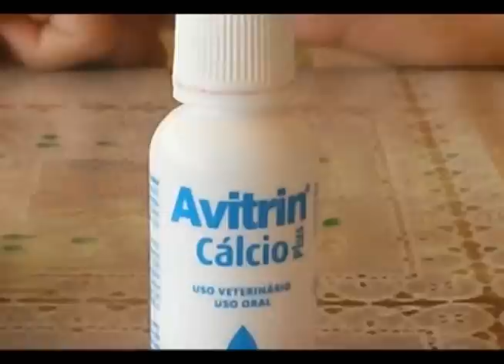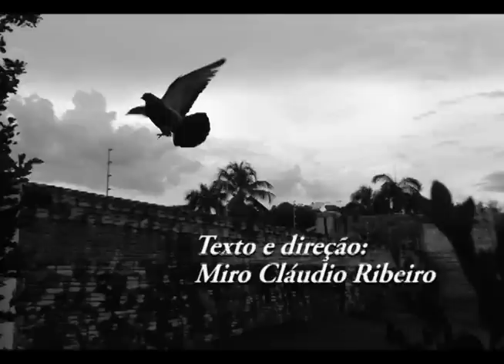POMBO MACHUCADO - O QUE FAZER? (EMOCIONANTE)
Se você encontrou por ai um pombo ferido e não sabe o que fazer, então assista a este vídeo. Uma historinha simples de amor pelos animais, na qual, a pequena Mariana dá dicas de como cuidar de uma ave atacada por predadores ou mesmo agredida por seres humanos. Impossível não se comover!